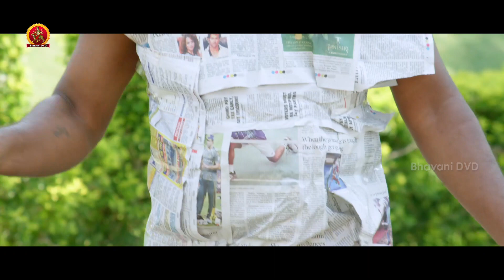ఒకఅమ్మాయి నిన్ను మోసం చేసిందని ఇలా చేస్తావా | Chinni Chinni Aashalu Nalo Regene Movie Scenes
Watch Chinni Chinni Aashalu Nalo Regene Movie Scenes.

Starring: Sonia Deepthi, Shakalaka Shankar, Thagubothu Ramesh, Pavan and Among Others.
Director: Santhosh Nelanti
Producer: Gattu Venkanna